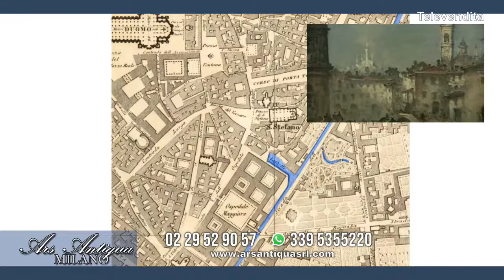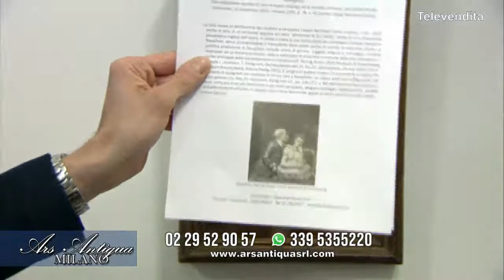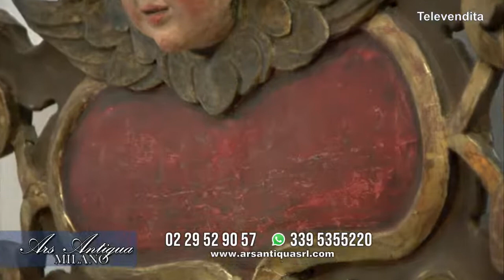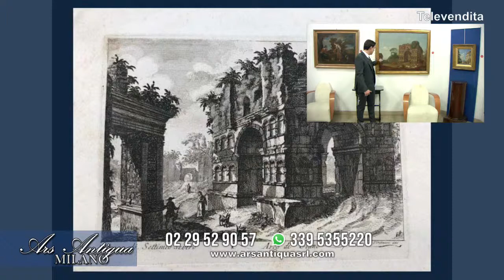Ars Antiqua - 27/01/2021 - Dipinti e antiquariato